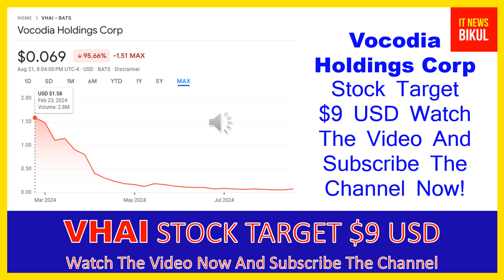VHAI Stock - Vocodia Holdings Corp Stock Breaking News Today | VHAI Stock Price Prediction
VHAI Stock - Vocodia Holdings Corp Stock Breaking News Today | VHAI Stock Price Prediction | VHAI Stock Target